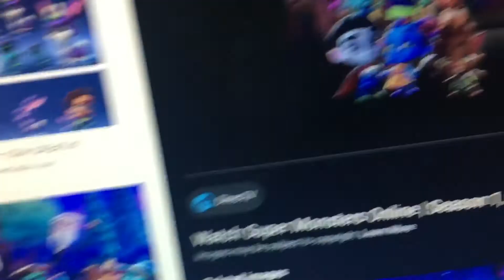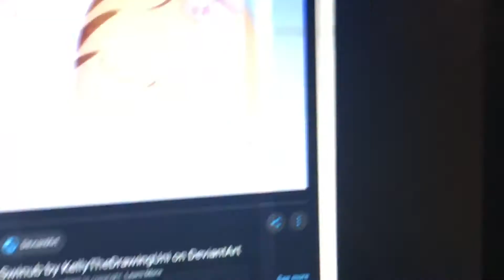Wyatt rants ep4 super monster